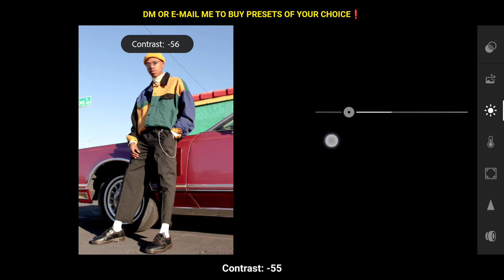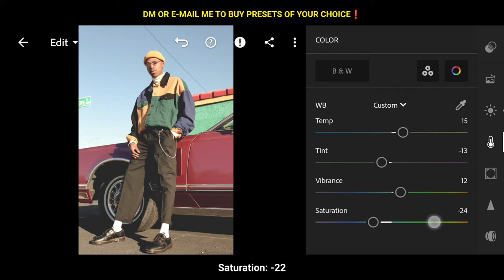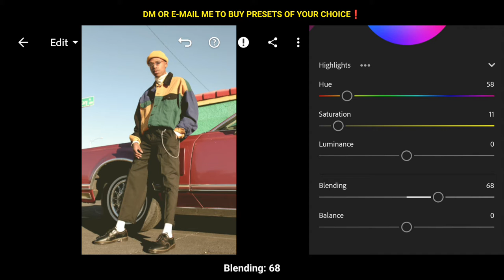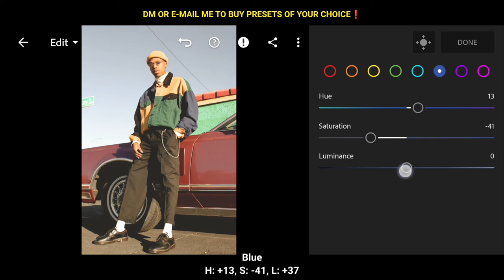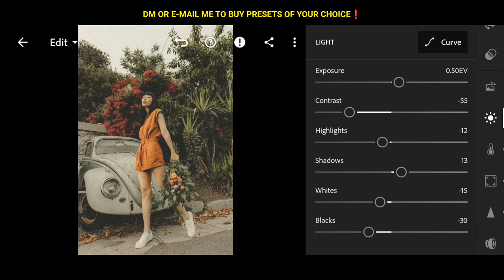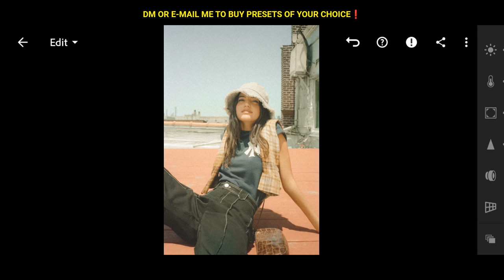90s Vintage - Lightroom Mobile Preset | Vintage Film look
90s Vintage - how to edit Vintage photos in Lightroom | Film Preset | Retro Film | Vintage Preset Lightroom

This 90s Vintage filter will be a good option for your night photos, but only when the photos are taken with a FLASH 📸 ON. You can also use this preset for daylight photos, but see to it that, the photos are not too bright.
Enjoyyy! 🙂

• Watch the tutorial on the YouTube app.
• The zip file is encrypted with a Password.
• The Password will appear as a card (i) in the upper right corner. 𝗗𝗢𝗡'𝗧 𝗦𝗞𝗜𝗣 𝗧𝗛𝗘 𝗩𝗜𝗗𝗘𝗢!
• Don't download or watch the video offline, as the card feature only works when played online.
• The Password is split into three parts & will appear separately and randomly.

   For Example:
Pass (1): AB
            Final Password: AB1234

• Carefully check Pass (1) in the video; it will be in upper-case letters 𝗢𝗡𝗟𝗬.

𝗡𝗢 𝗣𝗔𝗦𝗦𝗪𝗢𝗥𝗗: Get free Lightroom Presets now on my Telegram channel!

Download a file archiver app from the Play Store or App Store to unzip the files.